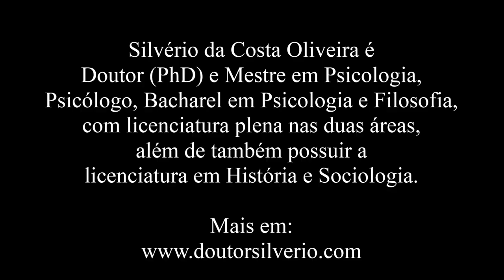Marsílio Ficino (1) * A Academia Florentina: Platonismo e Neoplatonismo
Marsílio Ficino (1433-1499), nas proximidades de Florença, Itália. Filósofo, tradutor, comentador das obras de Platão e outras, teólogo e manteve durante sua vida interesse pela medicina (estudou os textos de Galeno e Hipócrates, dentre outros). Foi ordenado sacerdote em 1473. Foi o responsável pela primeira tradução para o latim das obras completas de Platão. Além disto, traduziu outras obras, dentre as quais Plotino, Porfírio, Proclo, Jâmblico e Hermes Trimegistos, bem como outros autores relevantes. É considerado um dos mais importantes humanistas italianos, tendo exercido forte influência em outros pensadores, além de ser, no século XV, um dos principais divulgadores das ideias e da obra de Platão, Plotino, Pitágoras, e outros. Seu pensamento é dominado pelo platonismo e neoplatonismo, mas em virtude da presença de elementos filosóficos provindos de Aristóteles, é por vezes classificado como um autor eclético. Membro célebre da assim chamada “Academia Florentina”. Cosme de Médici escolheu Marsílio Ficino para chefiar a Escola e lhe presenteou com o local e prédio na qual ficaria situada.
Segundo o pensamento de Marsílio Ficino, haveria um conhecimento antigo, passado por mestres na história da civilização, uma tradição teológica antiga e única como origem do conhecimento filosófico e religioso judaico-cristão. Esta origem única e antiguíssima culminou nos desenvolvimentos filosóficos até Platão, por um lado, e, por outro lado, no desenvolvimento da religião judaico-cristã, chamou a isto de “prisco teologia”.

"Marsílio Ficino: Conciliar Platão com o Cristianismo".

**Artigo: "Marsílio Ficino: Conciliar Platão com o Cristianismo"
Blog “Ser Escritor”: